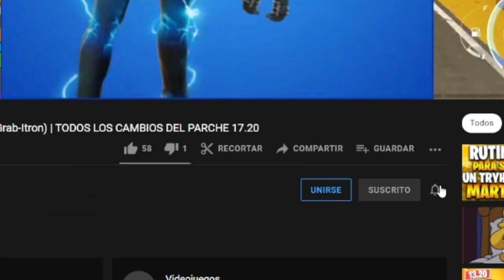COMO ENTRAR AL MAPA RED VS BLUE EN FORTNITE | COMPLETA LOS DESAFIOS JUEGOS DE ISLA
COMO COMPLETAR LAS MISIONES JUEGO DE ISLA EN FORTNITE